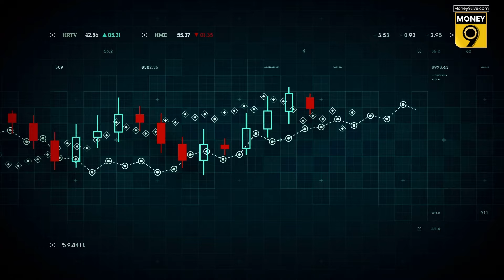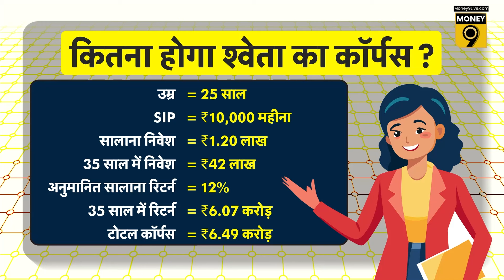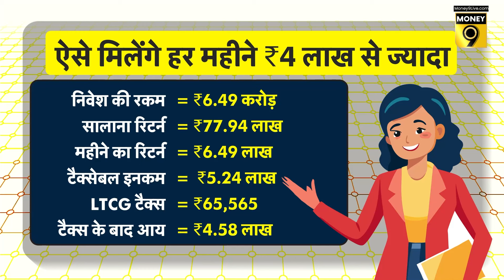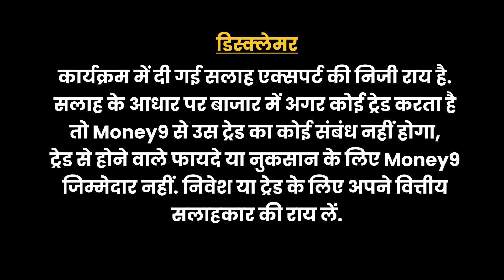रिटायरमेंट की टेंशन हो जाएगी दूर, बस करना होगा ये काम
रिटायरमेंट की कैसे दूर करें टेंशन? रिटायरमेंट प्लानिंग का क्या है सही तरीका? एक SIP से कैसे दूर करें पेंशन की टेंशन? रिटायरमेंट के SWP कितने फायदेमंद? SWP प्लान कैसे काम करता है? जानने के लिए देखें यह वीडियो-